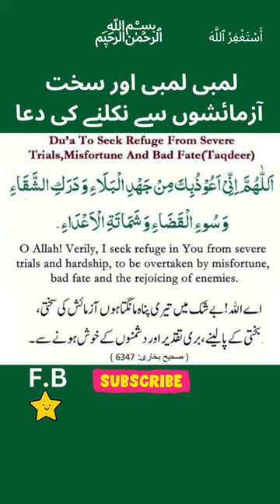Har Tarah Ki Azmaish Se Bachne Ka Wazifa | Har Azmaish Har Mushkil Aik Amal se Door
About Islam
Golden Words

Wazaif,Islami Wazifa,Islamic Wazifa,
Islamic Wazaif,Best Wazifa,Quranic Wazifa,Qurani Wazaif,
Qurani Wazifay,Hadees,Hadees Sharif,Ahadees,
Hadith,Best Hadees,Best Hadith,Daily hadees